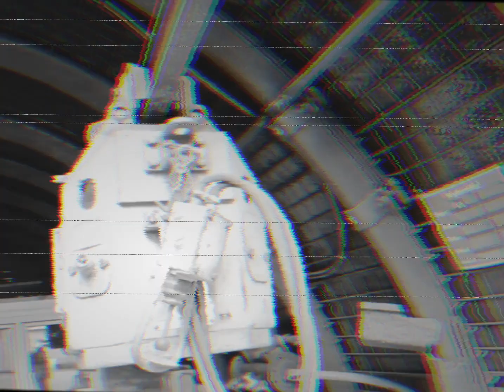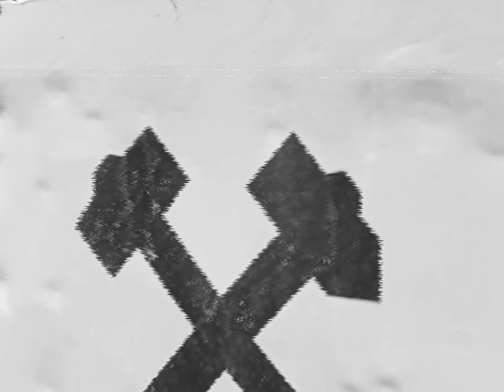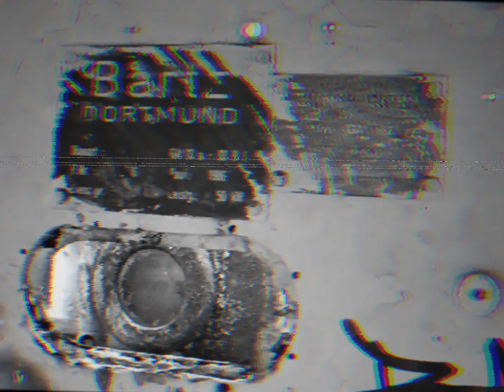Warum nicht Fördertürme oder so? Die Antworten im Video. Glück auf! ⚒️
Warum filme ich kleine Lokomotiven?
Gesprochen im modernen dreckigen Dialekt des Ruhrpotts.

1. Die Relikte verschwinden nach und nach.
2. Menschen mit Behinderungen mögen Schienenverkehr mehr als Menschen ohne Behinderungen. Mir sagte einmal ein Mann im Rollstuhl mit Schädigungen aller Extremitäten, dass es für ihn Freiheit ist. Mit der Bahn kann er überall hinkommen.
3. Warum auch nicht? Gab's so noch nicht. Habe ich jetzt gemacht und werde es weiter machen.

Ich möchte keine 'Auas', die ich im Video beschreibe, beschönigen. Es gab auch Todesfälle. Nichts kann schlimmer sein für Eltern das Kind zu überleben. Einen Freizeitausflug mit dem Verlust des Lebens ihres Kindes zu büßen.
Ich meine hier aber explizit Denkmäler und Spielplatzlokomotiven. Keine großartig beweglichen Museumsbahnen.

Das Video ist knapp über eine Stunde online und ich werde gefragt, warum ich den Namen 'Noah Kevin ' gewählt habe. Man fühle sich diskriminiert 👍. Dies hat den einfachen Grund, dass ich mich dabei sowohl auf einem in den abrahamitische Religionen überall zu Hauf vorkommenden Jungennamen 'Noah', und auf die saloppe Bezeichnung, der schon beinahe derbst bekloppten Kunstfigur, 'Kevin' bezogen habe. Das Video wird größtenteils von Anhängern dieser Religionen angeschaut. Der Kevin dahinter ist der Gag, denn diese Namenskombination geht einfach nicht. Ich kenne Noahs und Kevins. Alles Pfundskerle und so.

Fritz Rensmann GmbH & Co. KG RD 3 Grubenlokomotive vom Bergwerk Lippe auf Zeche Lothringen in Bochum